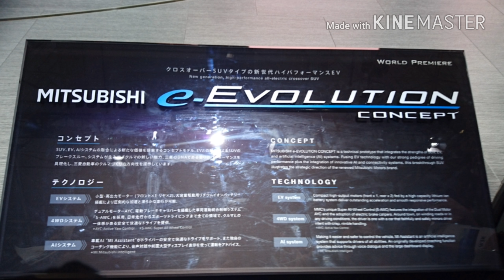東京モーターショー2017 三菱ブース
エクリプスクロス👍

三菱
東京モーターショー2017
モーターショー
東京モーターショー
東京モーターショー 三菱